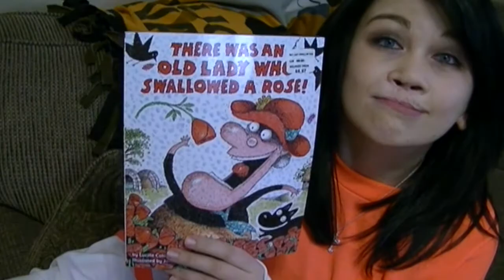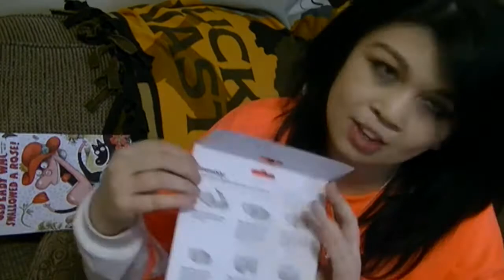VALENTINE FUN!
KEEP CHASING THE AMERICAN DREAM!!
XOXO,
TIFFANY PAUL